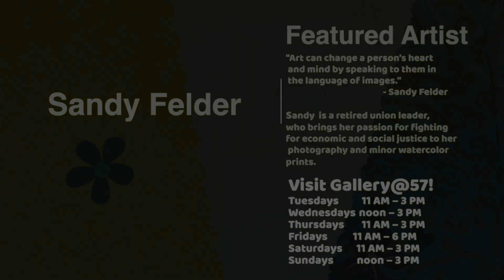Sandy Felder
She has taken her passion for economic and social justice forward into her photography and minor watercolors as a way to capture ordinary and extraordinary places, events and moments. She looks at things often from a different angle to provide a perspective that one might not have considered before. In addition to her own works, Sandy also collaborates with selected artists to showcase their works through her mediums.

Under the nom de plume: Joyful Moments, Sandy offers her works through greeting cards, framed prints and posters. Her Facebook Page profiles a photo a day, while her Instagram Account is a virtual art gallery.